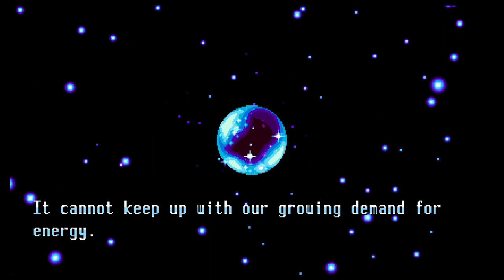Red Plays: Freedom Planet One: Episode 1: Sonic World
This game is like Sonic. That is all.